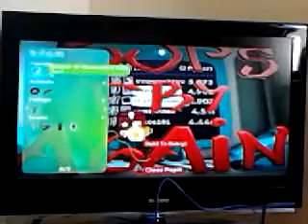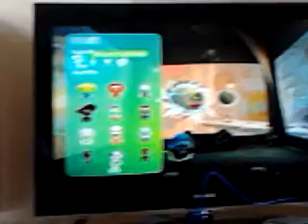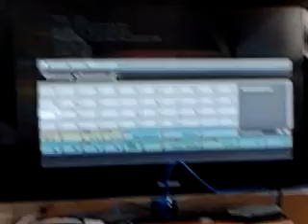LittleBigPlanet 2 : Fa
LittleBigPlanet 2: Everybody Fart Now